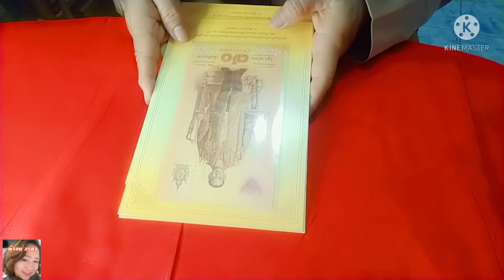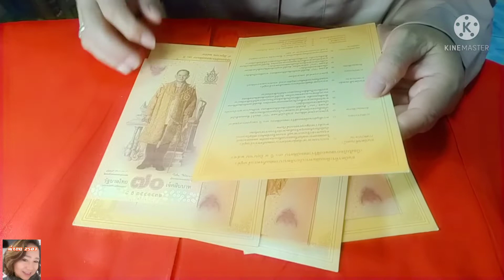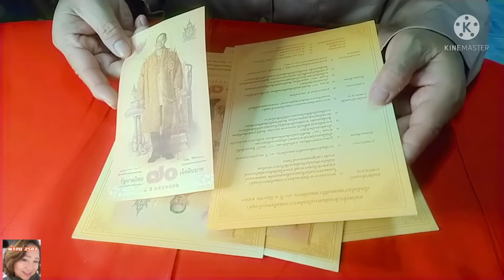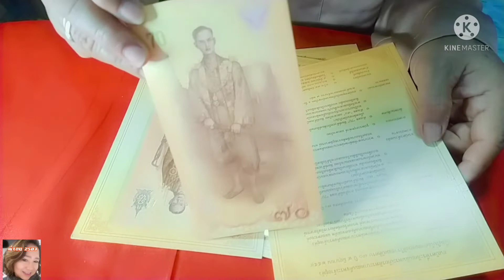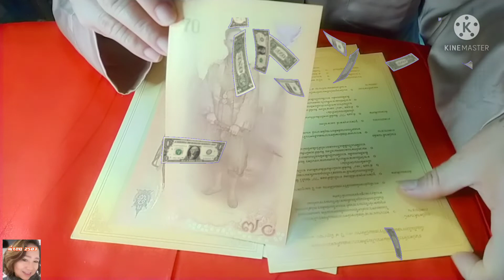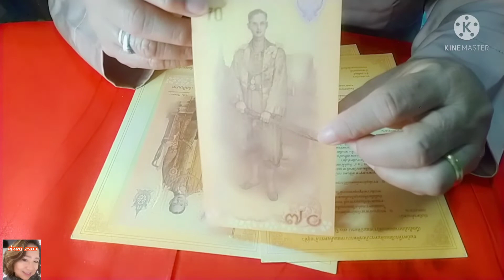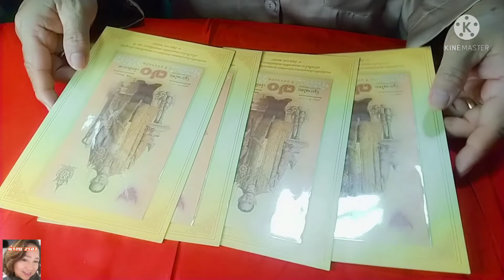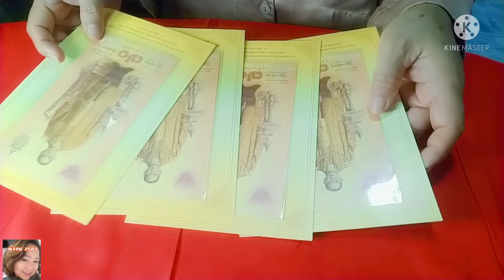ธนบัตรที่ระลึกฉลองสิริราชสมบัติครบ70ปี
งานอดิเรกและเป็นของสะสมที่พี่จอยได้รับเป็นมรดกตกทอด สร้างความภาคภูมิใจในบรรพบุรุษและภูมิใจที่ได้รับตกทอดมาสู่พี่จอย คือเรื่องการสะสมเหรียญโบราณ ธนบัตรเก่า เหรียญหายาก มีคุณค่าทางจิตใจ และบางชิ้นมีมูลค่าสูงด้วย เลยอยากทำคลิปไว้เป็นแฟ้มสะสมและแชร์ให้พี่ๆ น้องๆ ได้ชมกัน